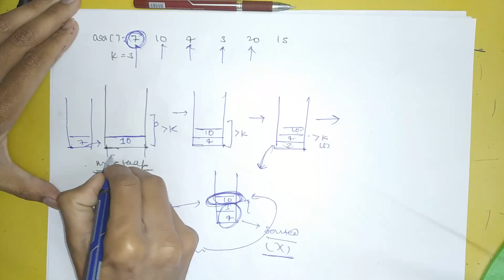2 Kth Smallest Element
Given an array and a number k where k is smaller than size of array, we need to find the k’th smallest element in the given array. It is given that all array elements are distinct.

Example:
Input: arr[] = {7, 10, 4, 3, 20, 15}
k = 3
Output: 7 .
Here are some of the gears that I use almost everyday:

🖊️ : My Pen (Used in videos too)
👨🏻‍💻 : My Apple Macbook pro
💻 : My gaming laptop
📱 : My Ipad
✏️ : My Apple Pencil
🎧 : My Headphones
💺 : My Chair
🛋 : My Table
⏰ : My Clock
🙋🏻‍♀️ : My girlfriend ¯\_(ツ)_/¯

PS: While having good gears help you perform efficiently, don’t get under the impression that they will make you successful without any hard work.